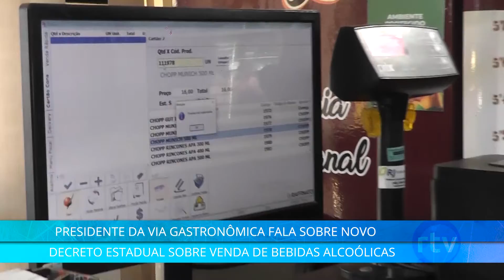Presidente da Via Gastronomica fala sobre novo decreto estadual sobre venda de bebidas alcoolicas